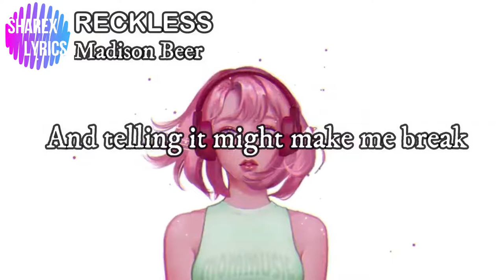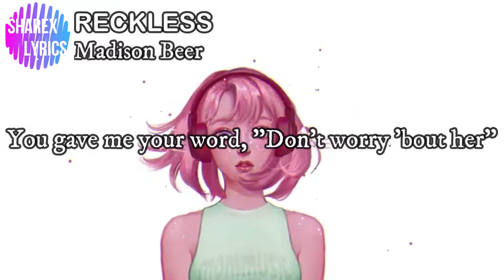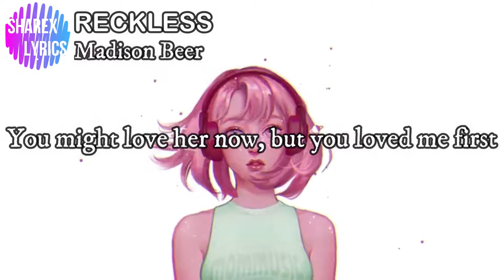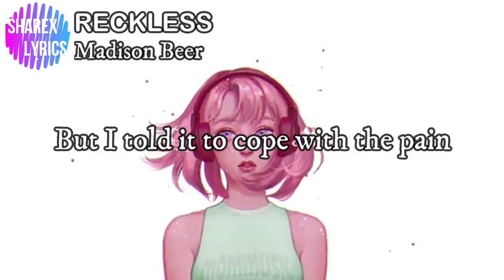Reckless_by_Madison_Beer_lyrics video